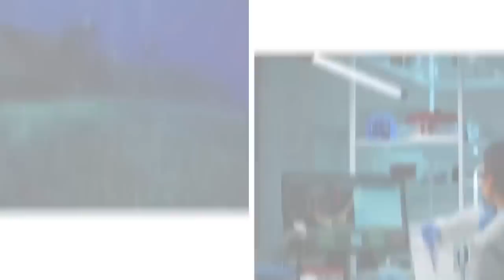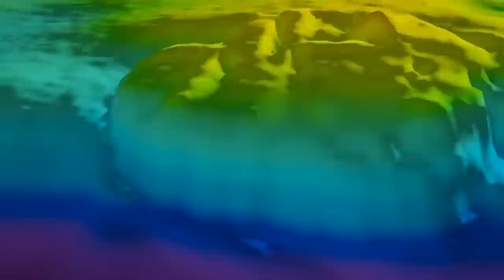This Discovery Underwater Scares Scientists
It’s time to dive deep into the watery depths of the world’s oceans and unearth the hidden horrors below. In today's thrilling video, we're bringing you an intriguing compilation of 20 utterly bizarre things that have been discovered beneath the waves—a collection of enigmas that continue to defy explanation. From perplexing artifacts to perplexing creatures, these underwater discoveries have left researchers scratching their heads and sparked endless debates. Get ready to be captivated by the unexplained as we unravel the secrets lurking beneath the surface. So, grab your snorkel gear and let's plunge into the realm of the inexplicable! These are 20 bizarre things found underwater nobody can explain!